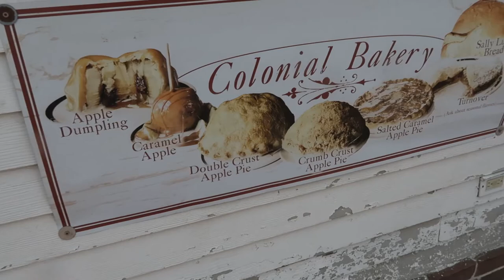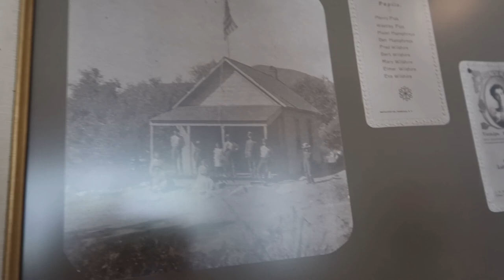Mini Vlog: Tour Around Historical Riley's Farm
I was not intending this video to be as short as it turned out, but it is a video nonetheless. Watch and explore Riley's Farm with me and my friend Christina! It's a step back in time and truly a fun place to spend the day!

☆ featured products ☆

~ YouTube essentials
my camera